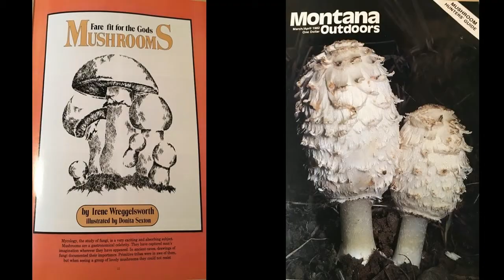Presentation of Irene